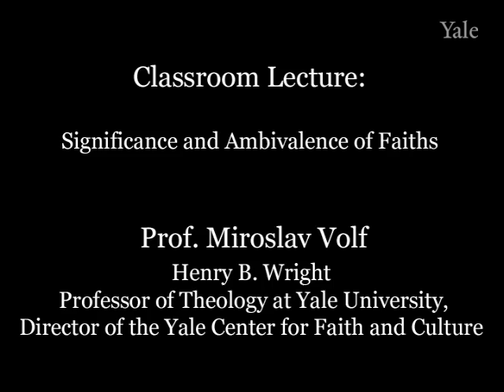Volf Class Lecture: Significance & Ambivalence of Faith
Miroslav Volf, the Henry B. Wright Professor of Systematic Theology and Director for the Yale Center for Faith and Culture, introduces the students in the Yale University Faith and Globalization seminar to the ideas of the Significance and Ambivalence of Faith.